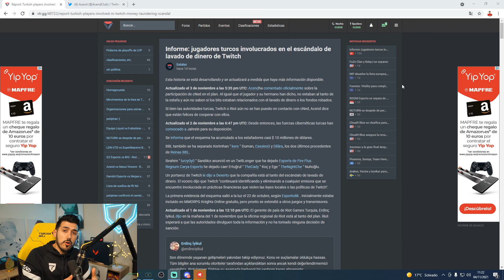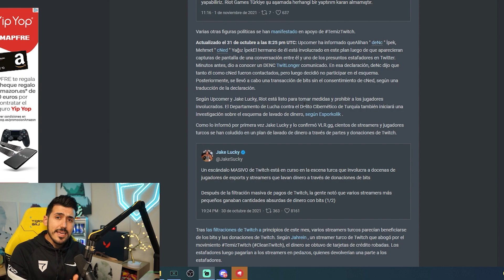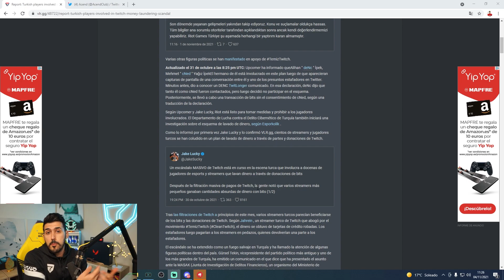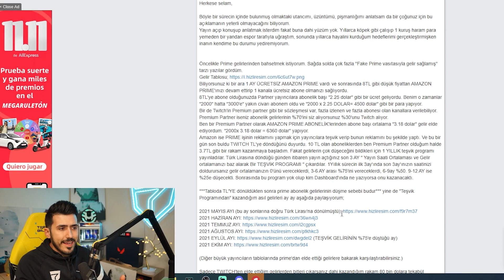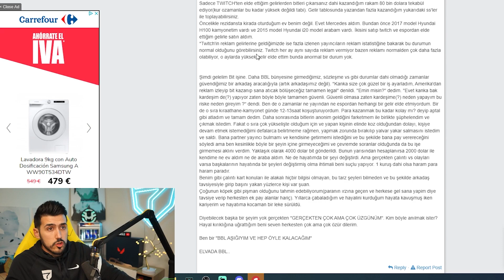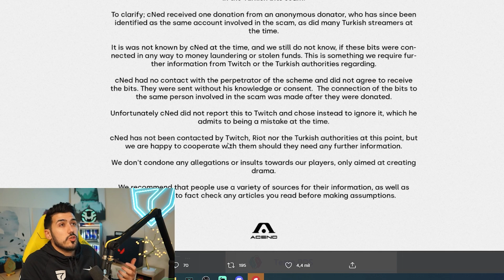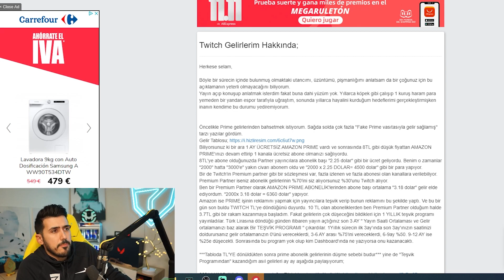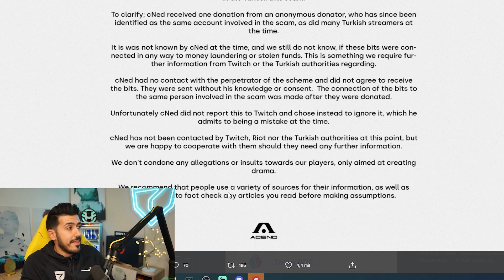ACEND Y RIOT SE PRONUNCIAN EN EL ESCÁNDALO DE TWITCH TURQUÍA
Chavales, nuevo vídeo! os traigo todo lo que sabemos acerca del tema del que se está hablando tanto últimamente, el escándalo de Twitch Turquía, caso muy feo que lamentablemente parece estar manchando a buena parte de la escena turca no solo de Twitch sino también de Valorant, incluyendo jugadores de equipos top como Acend, ante lo cual tanto el club como Riot se han pronunciado.